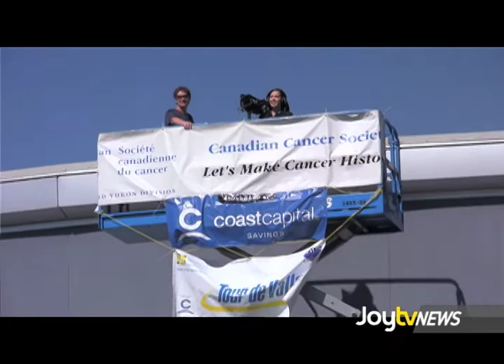JoytvNews - Cops for Cancer 2013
Cops for Cancer is back in full force this year and they are back in the community raising money for the cause.  Over $25 million raised so far, but still not enough for a cure.  Leah Bolton gets a birds eye view...